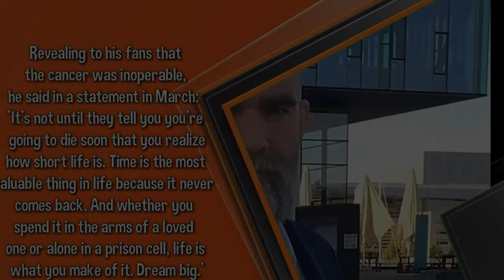LazyTown actor Stefan Karl Stefansson dies of cancer aged 43